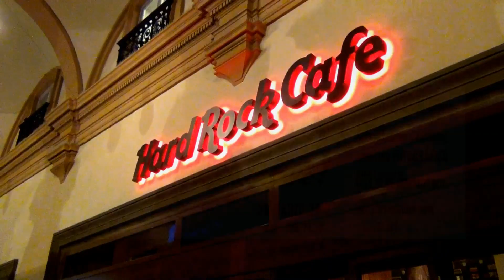L'errore [live at Hard Rock Cafè Firenze] - Broken Frames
L'errore - Broken Frames : scarica il singolo su itunes

Il filmato è stato girato durante il nostro concerto del 28 Marzo 2013 all'Hard Rock Cafè di Firenze, per la presentazione della compilation "Free To Be Downloaded" di Plindo.com!

Cogliamo l'occasione per ringraziare e salutare gli Uncledog, con cui abbiamo diviso il palco, tutto lo staff di Plindo.com per la meravigliosa opportunità, lo staff dell Hard Rock Cafè di Firenze, e tutto quanto il pubblico che ci ha supportato per tutta la serata!